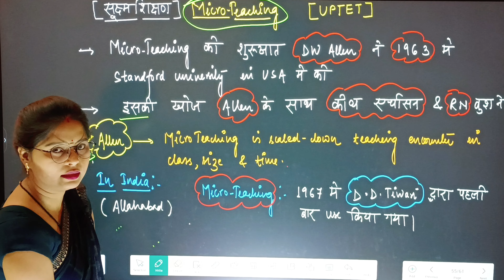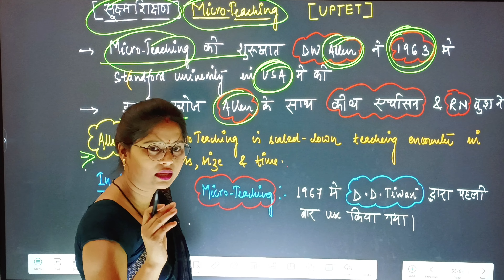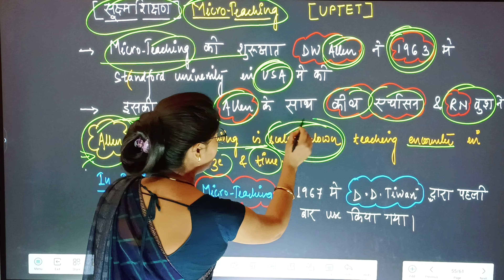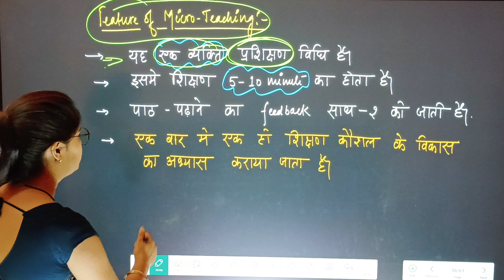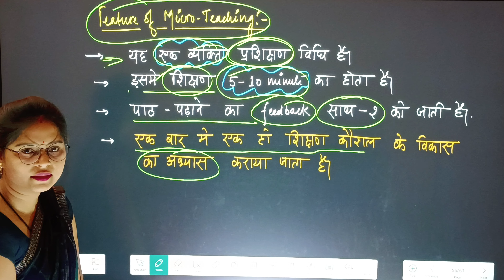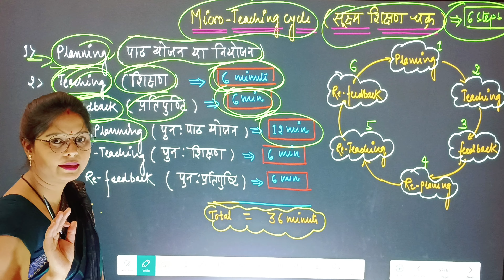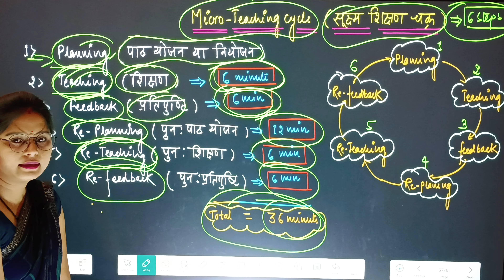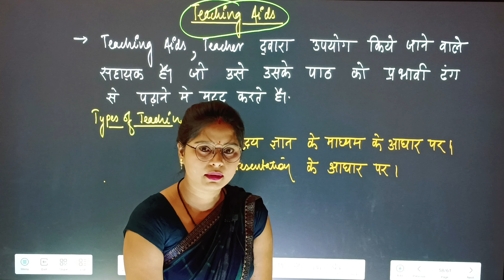CTET Class -34 सूक्ष्म शिक्षण Micro Teaching क्या हैं? अर्थ, परिभाषा|UPTET2023| CDP|Stet#uptet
child development pedagogy uptet 2023

cdp, cdp by ashish sir, cdp by himanshi singh, cdp marathon, cdp by himanshi singh 2022, cdp marathon by sachin sir, cdp pstet paper 2, cdp marathon by himanshi singh, cdpo, cdp for uptet
uptet cdp, uptet cdp class, uptet cdp playlist, uptet cdp by himanshi singh, uptet cdp by sachin sir, uptet cdp syllabus, uptet cdp marathon class, uptet cdp previous year question paper, uptet cdp by chandra institute, uptet cdp by gargi mam